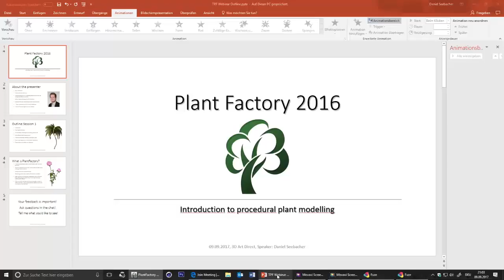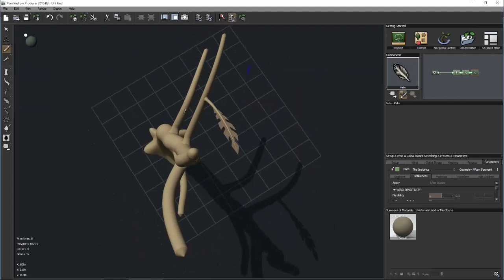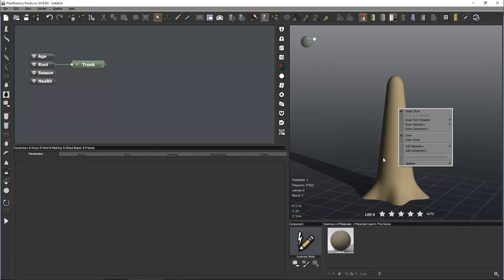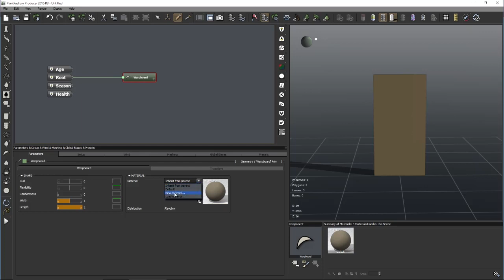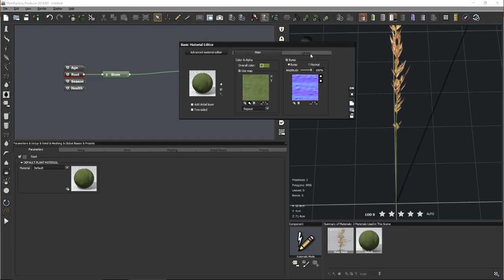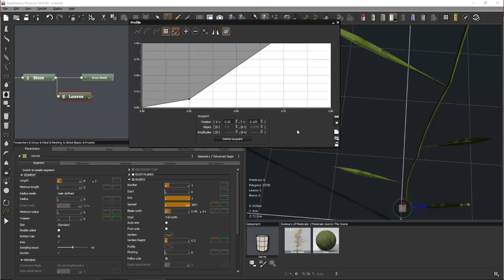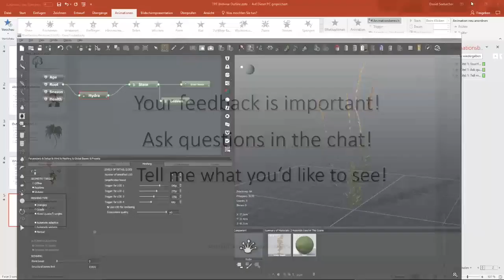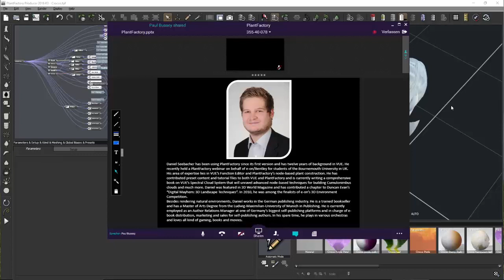PlantFactory for beginners webinar (part 1)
This is session 1 of the PlantFactory for beginners webinar led by Digital Artlive and Daniel Seebacher.

This four hour webinar hosted by Digital Art Live and led by Daniel Seebacher introduces the core concepts of working in PlantFactory. You will ease into the software through exploring the painting and touch-up tools for manual editing, setting up a simple node network and using curve editing and exploring some more advanced techniques at the end with a look at wind animation and iteration nodes.

Throughout the project, you will build a simple grass plant and a palm tree.